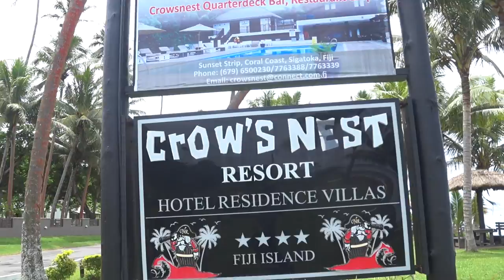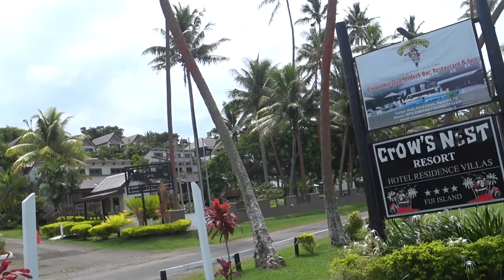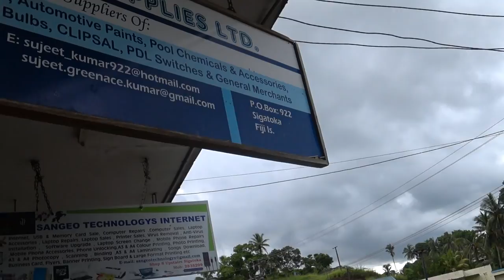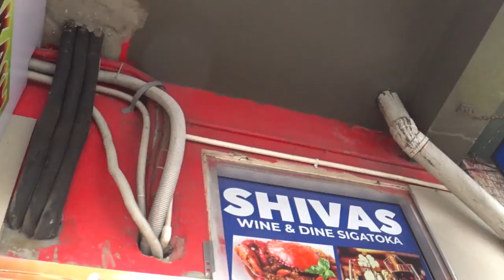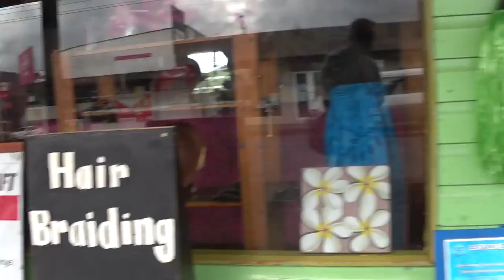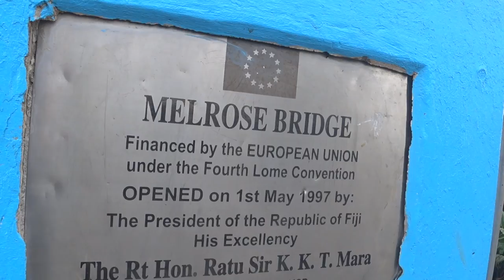Fiji 3 Sigatoka and Rugby 7s boys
Sigatoka and Rugby 7s boys